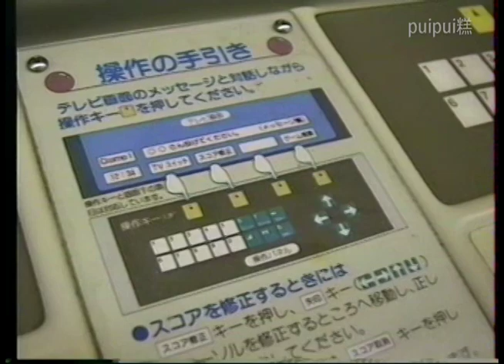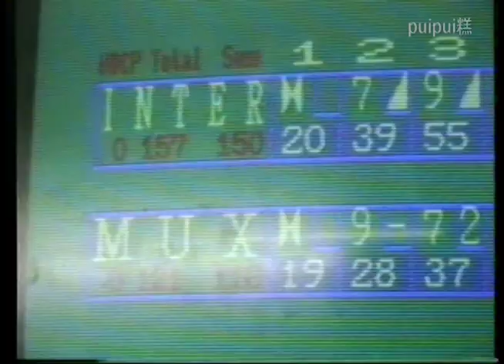兵庫エースレーン(1992年)